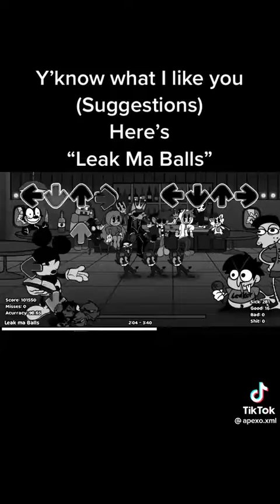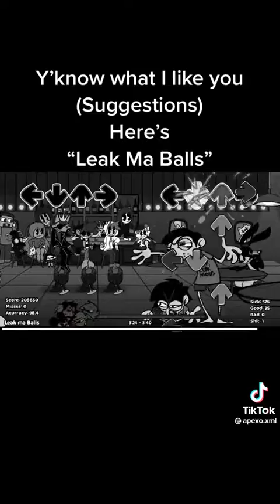why is mickey mouse doing that